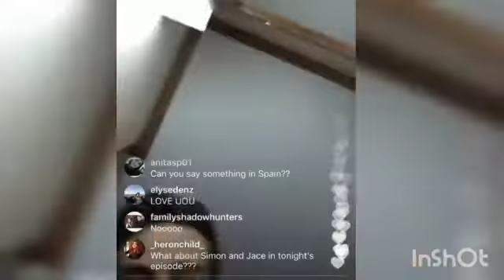Madonna - Crazy for you ll Wendy and Simon